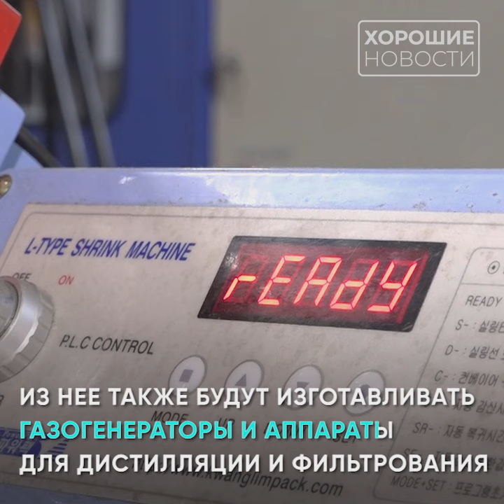В Хабаровске начали производить воздушные фильтры из отечественного сырья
В Хабаровске запустили производство воздушных и салонных фильтров для автомобилей из отечественных материалов — это позволит значительно снизить их себестоимость